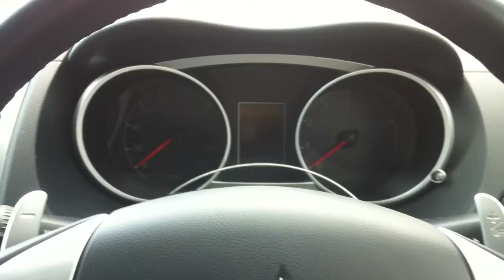2009 Mitsubishi Outlander 2.4 RoadestG speedometer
2009 Mitsubishi Outlander 2.4 RoadestG speedometer